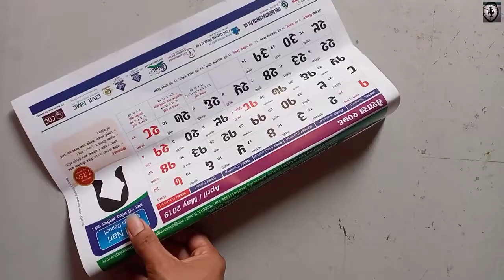How To Make Beautiful Paper Flower Very Easy / Craft Ideas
This video I will show you how to make beautiful paper flower very easy, please enjoy this video together and do not forget help subscribe my channel to get more new videos.

Thanks